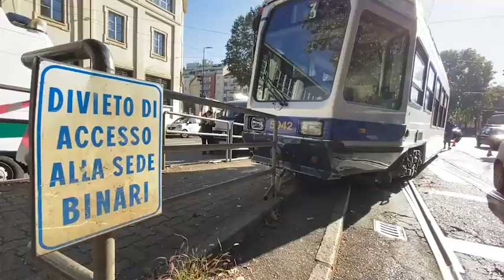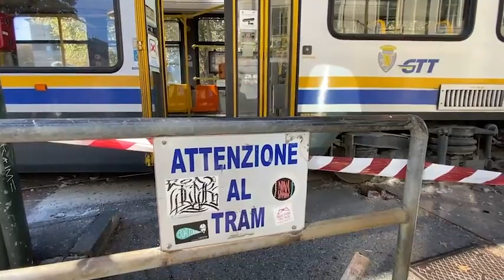Tram deraglia a Torino: un martello sui binari la probabile causa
Traffico nella zona in tilt

Potrebbe essere stato un martello, incastrato tra i binari, a causare il deragliamento di un tram della linea 3 nei pressi del Rondò del Forca. Potrebbe essere stato dimenticato durante alcuni lavori o caduto da un altro mezzo. Il tram uscito dai binari è finito sulla banchina della fermata e ha distrutto un semaforo. Non ci sono stati feriti, ma il traffico nella zona è andato in tilt. ( Ansa - CorriereTv ). Guarda il video su Corriere